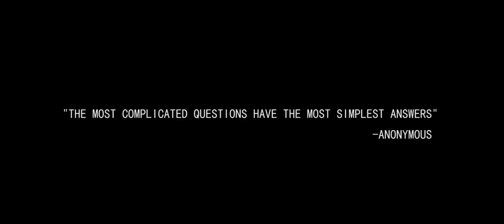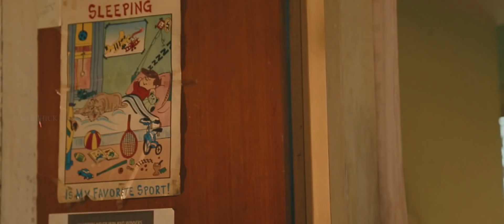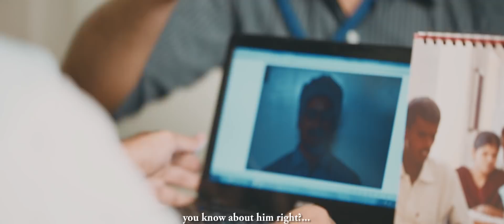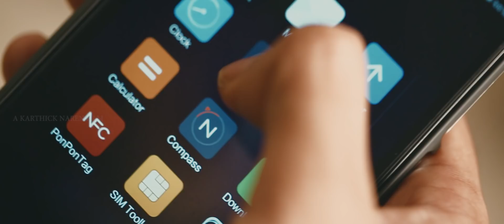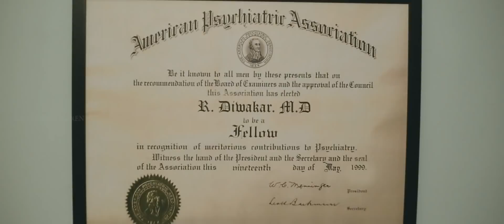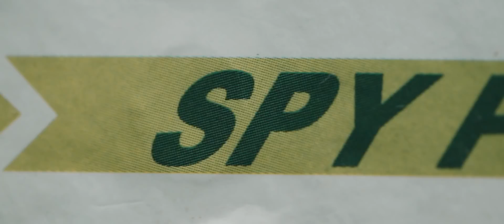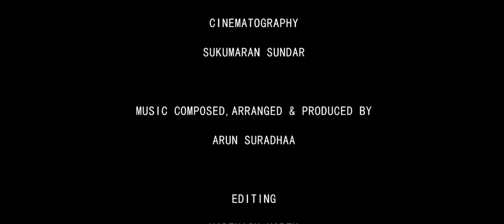PRADHI | Pilot film | Tamil Psychological thriller | English subtitles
PRADHI is the opening 25 mins/20 pages of a feature length film based on a fictional concept. 'Prithvi' is assigned an interview with 'Adhithya' (leading business man). A weird set of events during the interview leads to the death of Adhithya but what happens to Prithvi after that incident is stranger than fiction!
Cast : Arun suradhaa , Vinodh varma , Gautham Aravindh Ashwin kumar , Vijaya Bhoopathy , Saravana ram kumar Sasi, Rajan, Parthiban